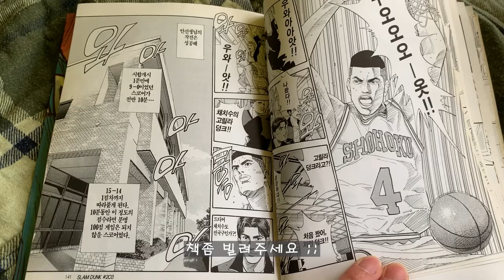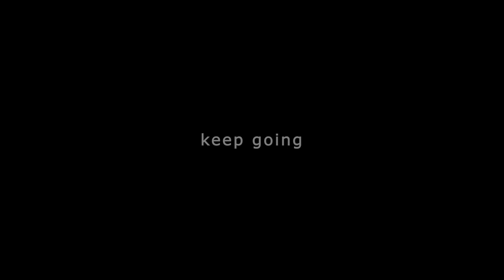바다 뷰 우중캠핑 ㅣ 추억소환캠핑 ㅣ태안둘레길캠핑장 ㅣ 감성캠핑 ㅣ솔로캠핑 ㅣ우중캠핑엔 뭐다?ㅣsolo camping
반갑습니다 산소통입니다
우연히 비가 오는날 캠핑을 다녀왔습니다
캠퍼에게 우중캠핑과 설중캠핑은 축복이죠 ^^
빗소리 들으며 너무나도 잘 쉬고 잘먹고 왔습니다
그런데 이상하게도 이영상을 보면 왠지 모르게 가슴 한쪽이 먹먹하네요;;

왜 그럴까요?